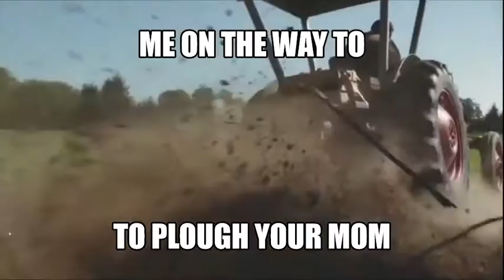plough your mom